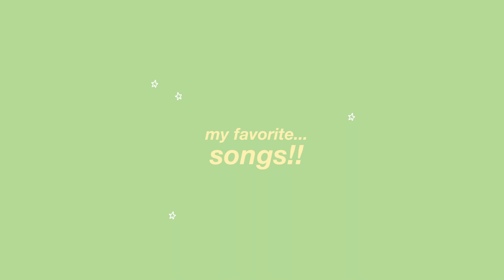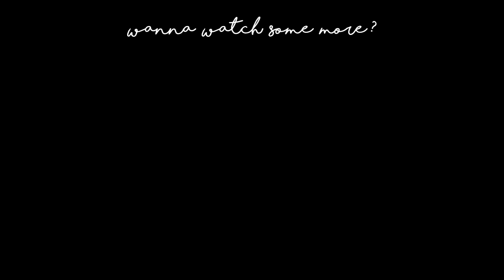MAY FAVORITES 2018! / essentials, music, outfits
IF YOU READ THIS COMMENT ” " to confuse people :ppp

NERD STUFF:
✦ Camera: Canon EOS 70D
✧ Lens: Sigma 1.4 30mm Art
✦ Editing: Final Cut Pro X